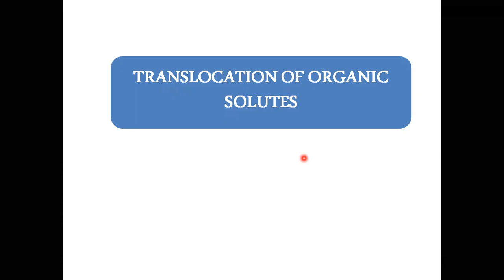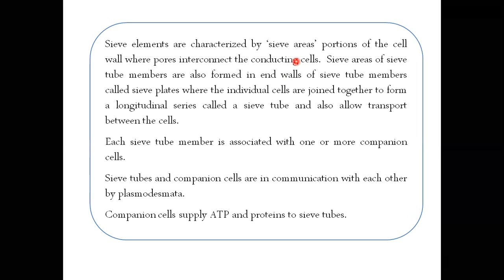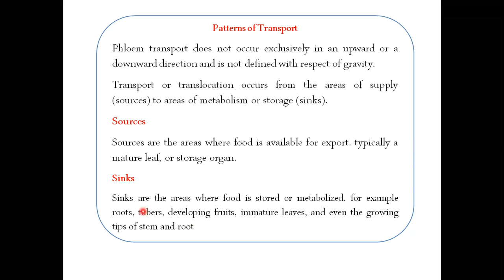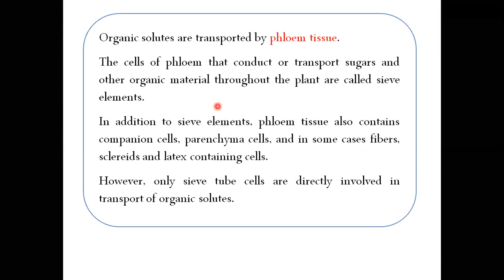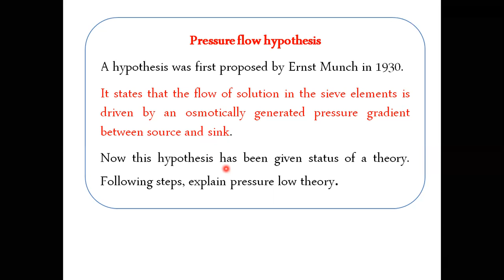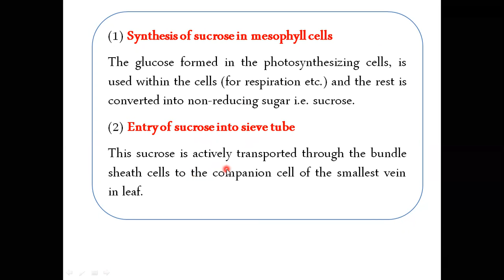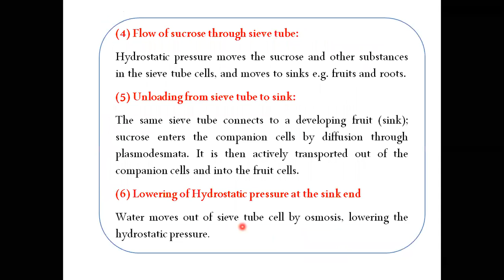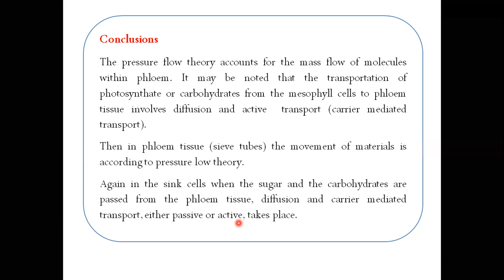Translocation/ Transport of Organic Solutes in Plants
Mechanism of Phloem Translocation